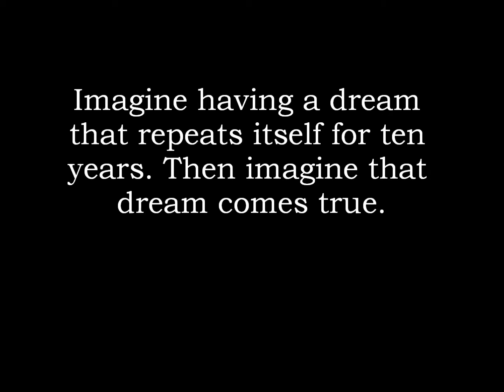Fate's Monolith- The MacLomain Series-Book 1- Trailer.wmv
Arianna Broun, a Scottish born colonial American has been haunted by the reoccurring dream of a phantom Scottish warrior. Her infatuation with the dream intensifies until All Hallows' Eve, when the veil between the worlds is at its thinnest. After several bizarre encounters she runs to her safe haven deep in the woods. When dawn comes too early, Arianna is eager to go home. But fate has other plans.

Laird Iain Mac'Lomain has long awaited the arrival of his promised bride. She claims to not be the woman intended for him but she fits the description given him of her, all fire and defiance. That defiance will end up costing them everything and rips them apart. However, a Scottish Chieftain with magic at his disposal is capable of most anything. Will he hold Arianna in his arms again or is she lost to him forever? Only time will tell.